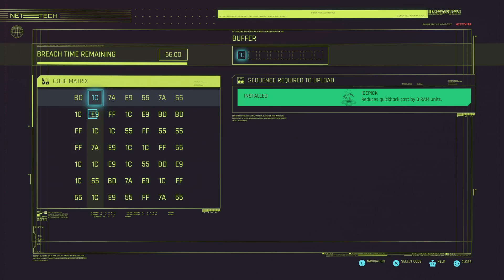Cyberpunk 2077: The Netrunner